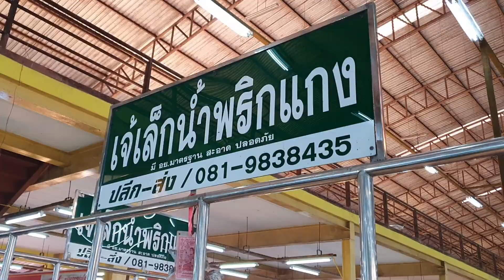สอนทำขนมจีนน้ำยากะทิ by แม่กัลยา | เชฟขวัญ x มาริสาพาเที่ยว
วันนี้ผมขอให้เชฟแม่ สอนทำขนมจีนน้ำยากะทิ สูตรบ้านๆ หอมมันอร่อย สูตรแม่กัลยา ครับ

น้ำพริกแกงกะทิ 100 กรัม / 100 g. Chili Paste
หัวกะทิ 1,000 กรัม / 1,000 g. Thick Coconut Milk
หางกะทิ 500 กรัม / 500 g. Thin Coconut Milk
กระชาย 200 กรัม / 200 g. Finger Root
ตะไคร้ 2 ต้น / 2 Lemon Grass
ปลาทรายแดง 1,000 กรัม / 1,000 g. Ornate Threadfin Bream
เกลือ ½ ช้อนโต๊ะ / ½ tbsp. Salt
น้ำปลา 2½ กระบวย / 2½ ladles Fish Sauce
น้ำตาลทราย 6 ช้อนชา / 6 tsp. Sugar